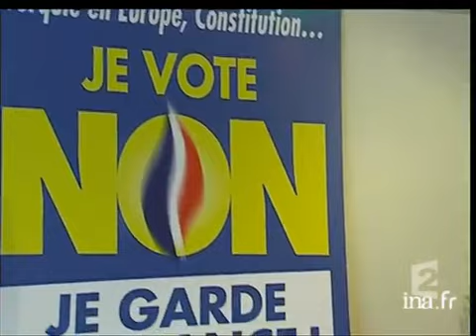[L'université d'été du Front National]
26 aoÃ»t 2004
Reportage sur les universités d'été du Front National à Enghien-les-bains dans le Val d' Oise et à Orange. Interview de Jean Marie LE PEN, président du Front National. Interview de Jacques BOMPARD, maire d'Orange, sur la succession de Jean Marie LE PEN. Interview de Marine LE PEN. politique; archive television; archive tv; ina; inna; Institut National de l'Audiovisuel; french tv Images d'archive INA